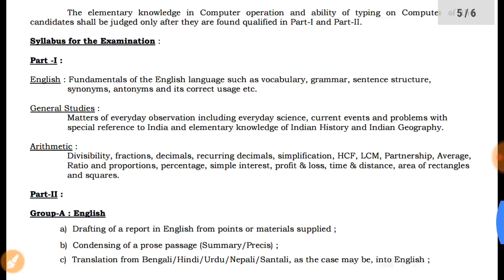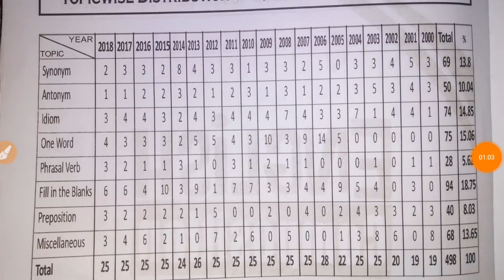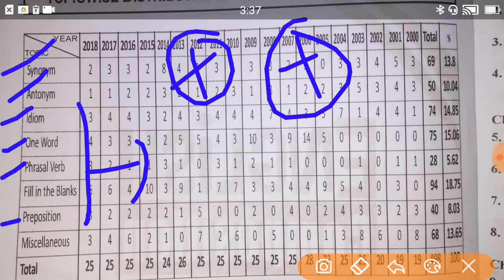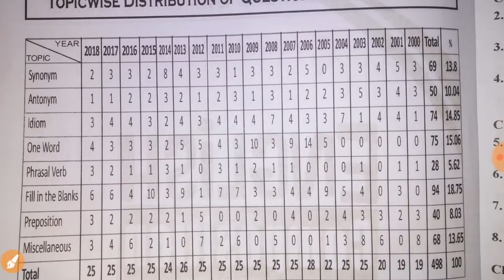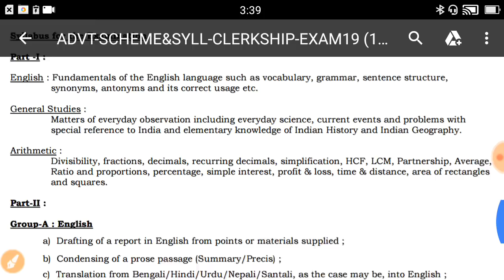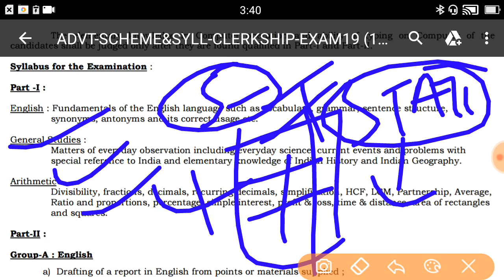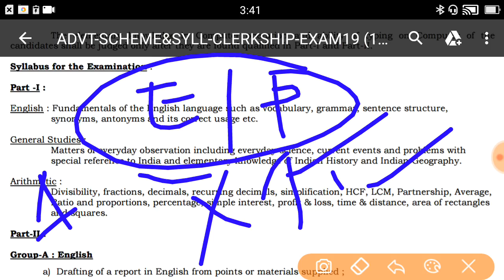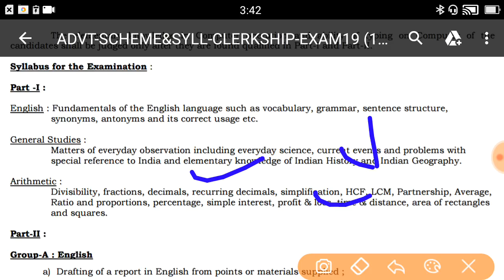শেষ মুহূর্তে ক্লার্কশিপ পরীক্ষার জন্য কী করা উচিত? কোন বিষয়ে জোর দেওয়া উচিত